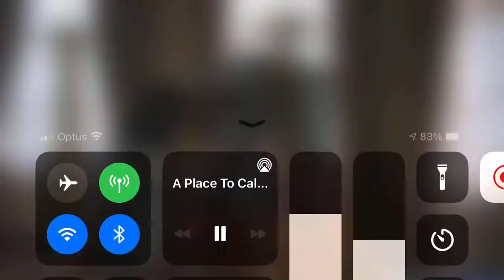1x07 2 George thinks the world of you